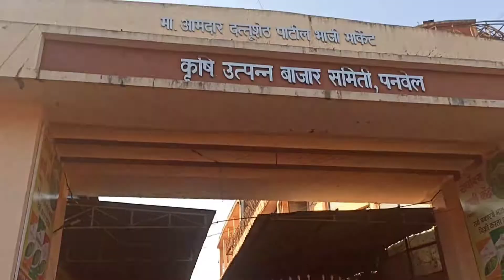Panvel Vegetables market| Biggest Sabzi Mandi| भाजी मंडी